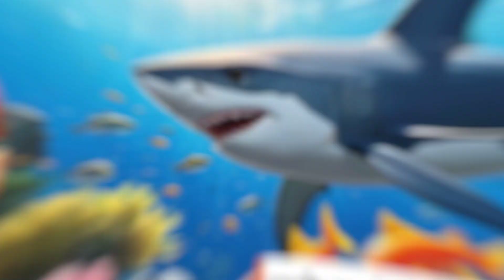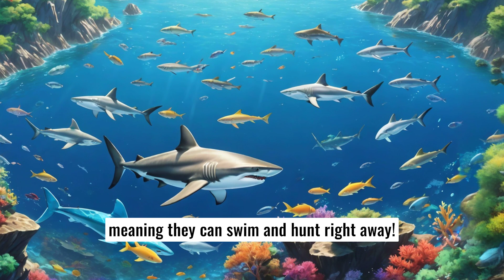Understanding Sharks Their Life and Importance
This narrative explores the life of sharks, detailing their habitats, diet, hunting methods, and reproduction. It highlights the diversity of shark species and their crucial role in maintaining ocean ecosystems. Despite their fearsome reputation, sharks are generally not a threat to humans. The text emphasizes the need for shark conservation due to threats like overfishing and habitat loss, promoting awareness of their importance in marine life.